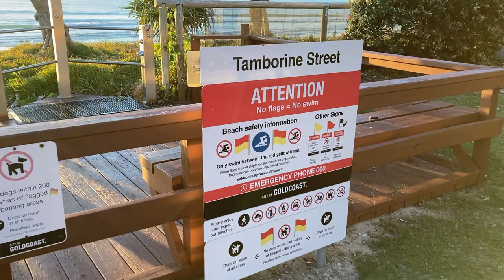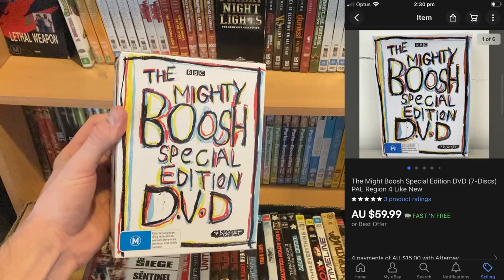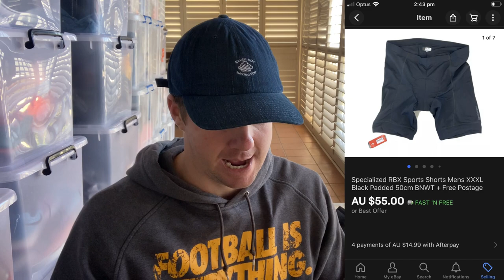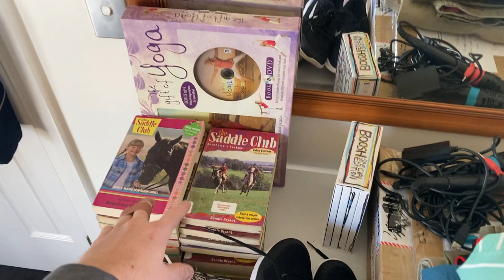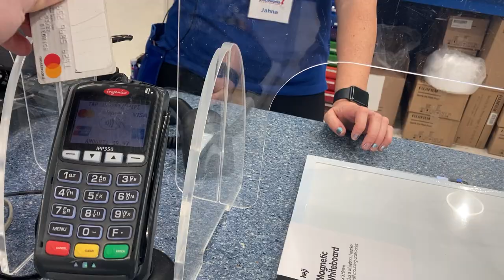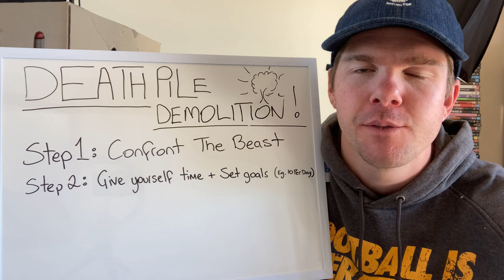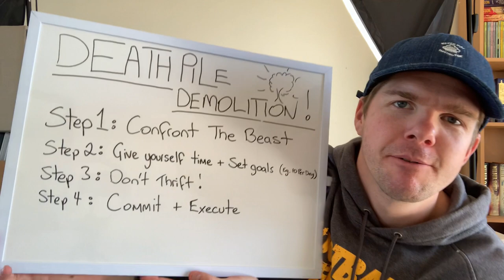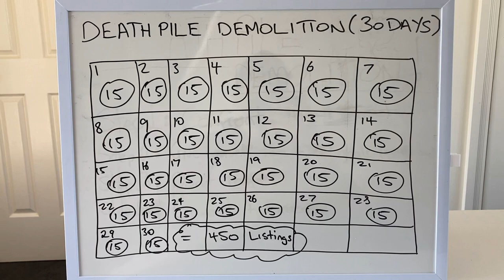ELIMINATE Your eBay Death Pile in 4 Easy Steps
The eBay Death Pile can be a killer!  The more you buy & the more you choose not to list can build unnecessary stress and pressure for your side hustle / business.  In today's video I break down my 4 very simple steps to eliminate that death pile!  The 30 day challenge has begun!  Let's do this!

The 30-Day 'Death Pile Demolition' Starts NOW!: deathpiledemolition on Instagram with a photo of your death pile calendar!